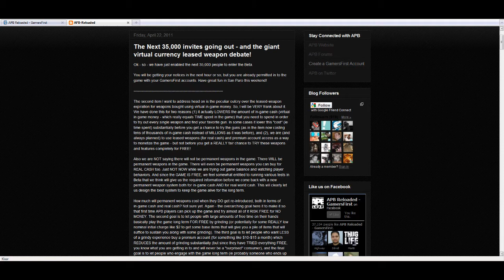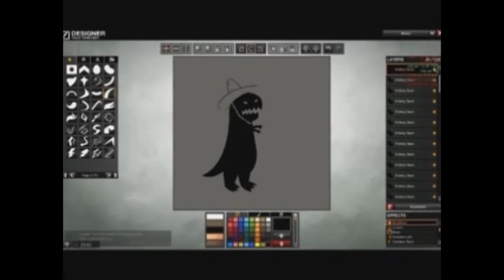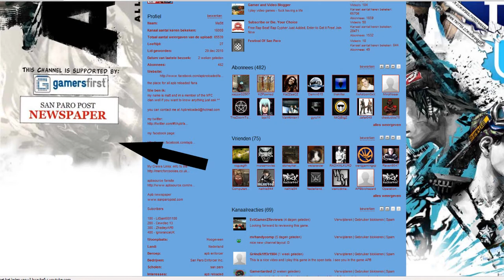ApbR Video Blog 7 Closed Beta And Invites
what can i say?enjoy ^^